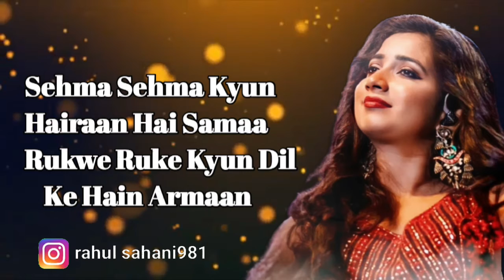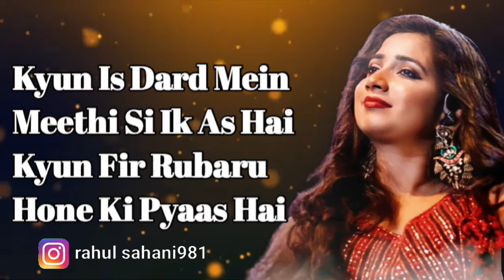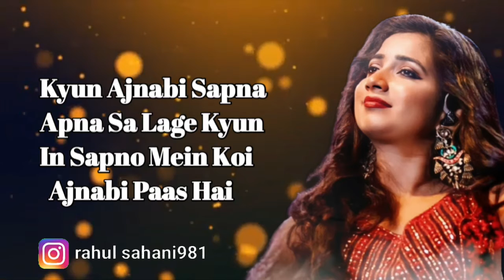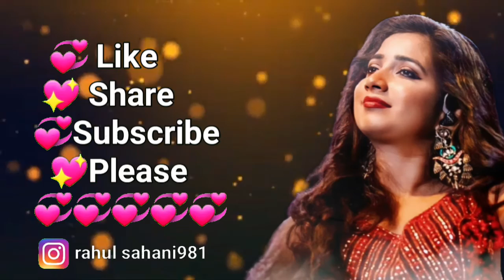Gumsum Lyrics | Gumsum Shreya Ghosal Video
Song: Gumsum
Singer: Shreya Ghoshal
Lyrics: Aditya Dhar
Music Label: T-Series

Lyrics

Gumsum hai dil
Tanha hai dil

Gumsum hai dil
Tanha hai dil

Jaanu na main
Dhoonde kya dil

Gumsum hai dil
Tanha hai dil

Gumsum hai dil
Tanha hai dil

Sehma sehma
Kyun hairaan hai samaa
Rukwe ruke
Kyun dil ke hain armaan

Jal bhi main rahi
Par dhuan nahi
Waqt bhi hai thehraa

Gumsum hai dil
Tanha hai dil

Jaanu na main
Dhoonde kya dil

Zara zara
Kyun na hai fiza
Mere liye
Kyun kum hai aasmaan

Silvato mein hai
Zindagi meri
Dekhti chehra tera

Gumsum hai dil
Tanha hai dil
Jaanu na main
Dhoonde kya dil

Kyun is dard mein
Meethi si ik aas hai
Kyun fir rubaru
Hone ki pyaas hai

Kyun ajnabi
Sapna apna sa lage
Kyun in sapno mein
Koi ajnabi paas hai

Haan
Darrti hun kahin
Dil ki dil-lagi
Dard na de gehra

Gumsum hai dil
Tanha hai dil

Gumsum hai dil
Tanha hai dil

Jaanu na main
Dhoonde kya dil

Dhoonde kya dil